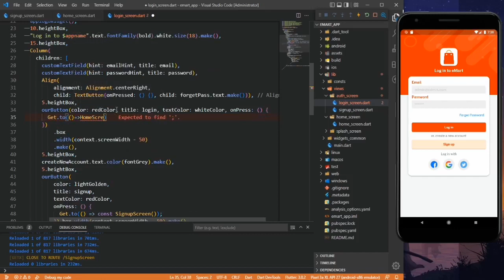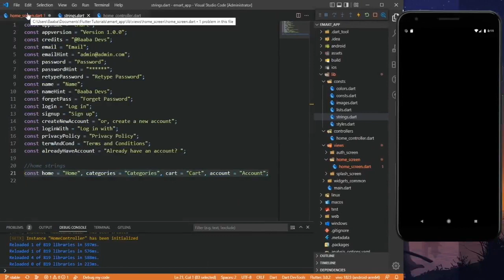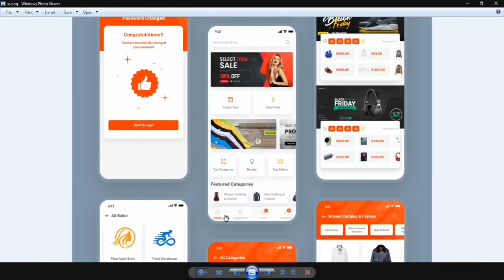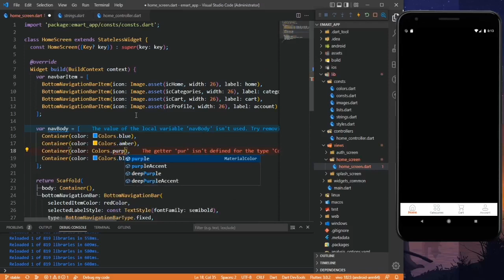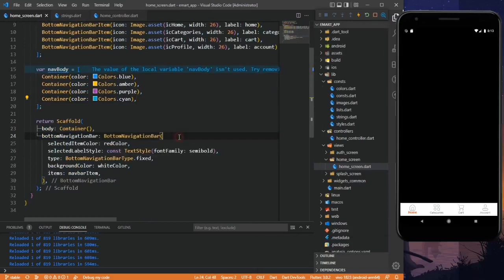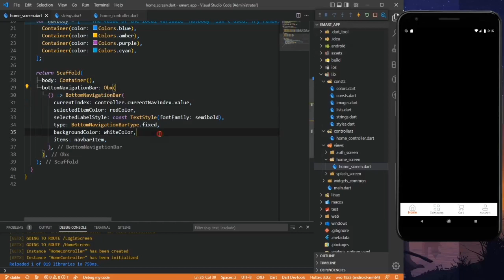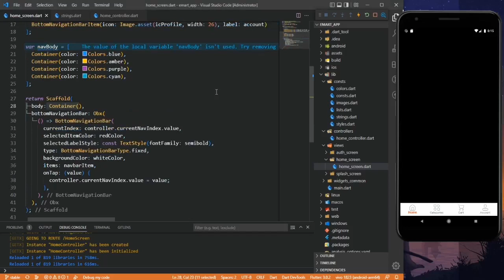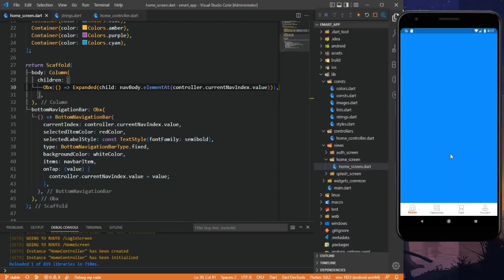Flutter eCommerce App with Backend | Building UI #2 | Flutter eCommerce App with Firebase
Building eCommerce UI #2 | Flutter eCommerce App with Firebase | Flutter Amazon | Flutter Flipkart | Flutter Clone | Episode 3

flutter ecommerce app with backend
flutter
flutter amazon clone
flutter daraz clone
flutter flipkart clone
flutter ecommerce app ui
flutter ecommerce
flutter ecommerce app with firebase
flutter ecommerce app with admin panel
flutter app
flutter ecommerce ui
ecommerce app flutter
ecommerce flutter
flutter app design
ecommerce app in flutter
flutter shopping app
flutter ecommerce app tutorial
active ecommerce flutter app
flutter tutorial
ecommerce app
flutter shop app